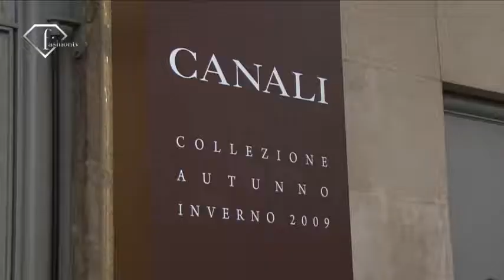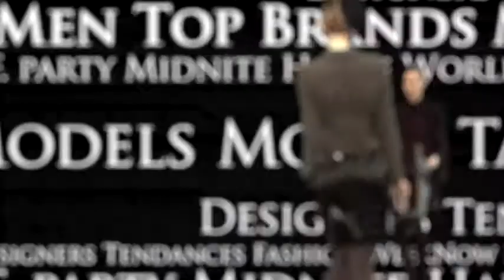fashiontv | FTV.com - CANALI- MAN FALL WINTER 2009-10 - PRESENTATION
Download the FashionTV+ app, and stay tuned:
"Canali, man f/w2009-10   interview with Elisabetta Canali and presentation "

Music Info:
 Performer: Jamiroquai
 Title: Everyday